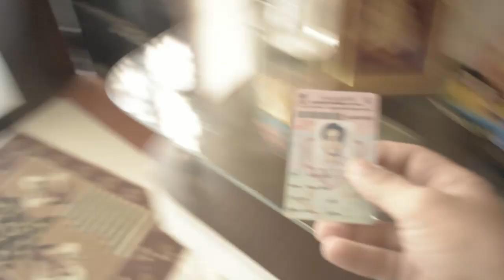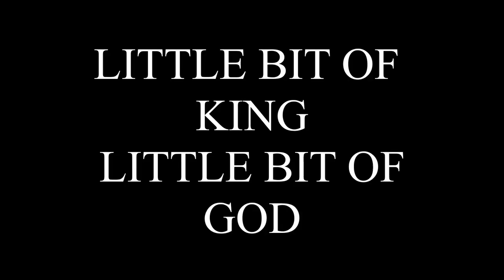Democracy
Why vote?What is Democracy? Is it any good?In the VIdeo I give, my reasoning of adoring the democracy In India which creates the government of India
This is My  V log  on Election day in the State of Gujarat, India on 14th December2017 the results of Gujarat election declared on 18th December .
Democracy now in the contemporary world is cherished by a few advanced civilizations, amongst them , India is a democratic country , some or the other elections take place in Largest democracy in the world every now and then, While one can endlessly argue about the merits and demerits of Democracy it certainly has the basic features of freedom and equality of all human at its heart.

Where are some other sources and how they define democracy

Wikipedia answers “What is Democracy ?” as provides “Democracy ( literally "rule of the people"), in modern usage, is a system of government in which the citizens exercise power directly or elect representatives from among themselves to form a governing body, such as a parliament. Democracy is sometimes referred to as "rule of the majority".Democracy is a system of processing conflicts in which outcomes depend on what participants do, but no single force controls what occurs and its outcomes. “

It Also has this to say about “The Government of India (GoI) is the union government created by the constitution of India as the legislative, executive and judicial authority of the union of 29 states and seven union territories of a constitutionally democratic republic. It is located in New Delhi, the capital of India “

Wile Wiki Quote says “Democracy is a form of government in which power ultimately comes from the people who are governed, either through direct voting or through elected representatives “

While the Merriam-Webster dictionary states “ democracies means
1a: government by the people; especially: rule of the majority
b: a government in which the supreme power is vested in the people and exercised by them directly or indirectly through a system of representation usually involving periodically held free elections

Collins English Dictionary says “Democracy is a system of government in which people choosetheir rulers by voting for them in elections “

Encyclopedia Britannica defines  “Democracy, literally, rule by the people. The term is derived from the Greekdēmokratiā, which was coined from dēmos (“people”) and kratos (“rule”) in the middle of the 5th century BCE to denote the political systems then existing in some Greek city-states, notably Athens. “

Thomas Mann’s “The Coming Victory of Democracy.” Mann, possibly the greatest novelist of his era, fled the Nazis and came to America. In 1938, he gave a series of lectures against fascism, Communism and the America Firsters.
Democracy begins with one great truth, he argued: the infinite dignity of individual men and women. Man is made in God’s image. Unlike other animals, humans are morally responsible. Yes, humans do beastly things — Mann had just escaped the Nazis — but humans are the only creatures who can understand and seek justice, freedom and truth. This trinity “is a complex of an indivisible kind, freighted with spirituality and elementary dynamic force.”